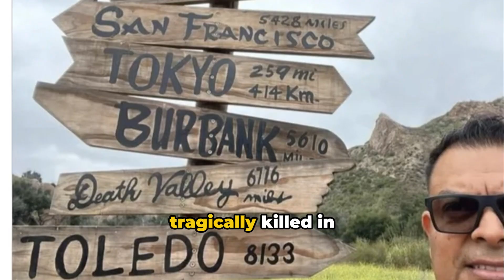The Murder of the U.S. Army Veteran in California